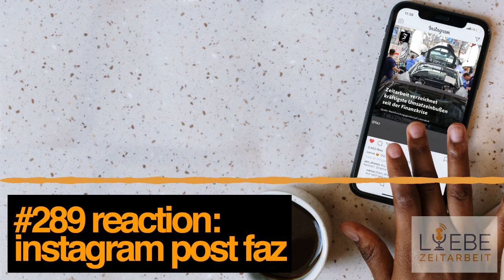#289 Reaction Instagram Post FAZ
Weniger der FAZ-Artikel über die neueste Lünendonk-Studie mit der Headline „Zeitarbeit verzeichnet kräftigste Umsatzeinbußen seit Finanzkrise“ ist Anlass für meinen neuesten Podcast, sondern die krassen Kommentare darauf. Warum polarisiert Zeitarbeit nur so stark?

Thema: #289 Reaction Instagram Post FAZ

TEKATH Personalberatung GmbH & Co. KG

Meine WhatsApp Nummer: 0179 / 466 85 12 schick mir gerne Deine Fragen und Ideen.

Mit diesem Kanal möchte ich den Ruf der Arbeitnehmerüberlassung verbessern und eine Lanze für alle Personalentscheidungsträger im deutschsprachigen Raum brechen – Wir sind viel besser als unser Ruf.

Der Podcast behandelt Themen wie z.B. Umsatzsteigerung, Mitarbeitermotivation, Büroorganisation, Outplacement, Recruiting, BWA, Verkauf, Vertrieb, Einstellungen, Gehalt, Tarife, Gesetze oder auch die Kostenreduzierung von Personal und Overhead. Freu Dich auf tolle Interviews mit spannenden Gästen.

Wenn Du noch Fragen, Tipps oder Anregungen hast – Immer her damit. Mehr Infos gibt es auf meiner Homepage und in den Sozialen Netzen wie Instagram oder Clubhouse sowie YouTube.

Wir hören uns – Dein Daniel Müller

Bei den Aussagen handelt es sich um die Meinung der Interviewpartner und meiner eigenen Person. Für sachliche und rechtliche Richtigkeit kann ich keine Gewähr geben.